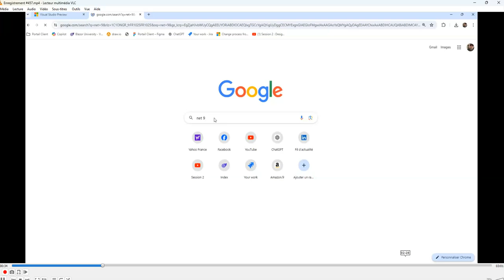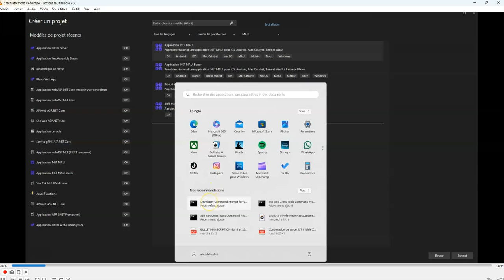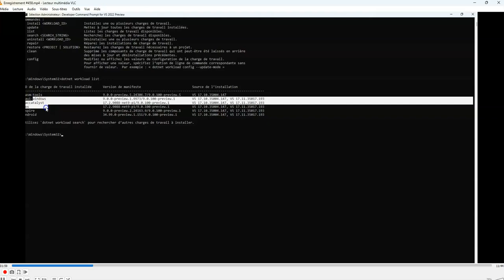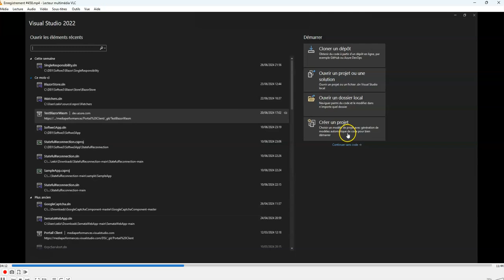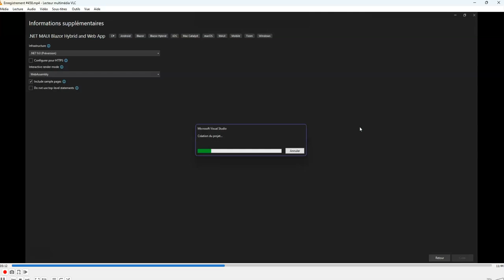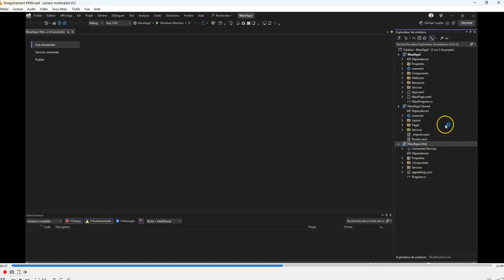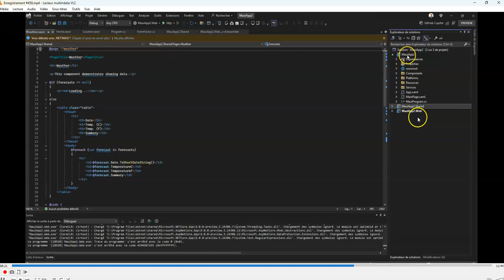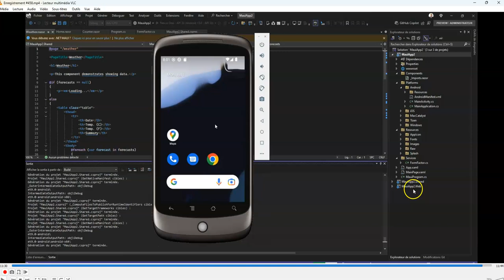NET Maui Blazor #45 : NET 9 - Maui hybrid and Web